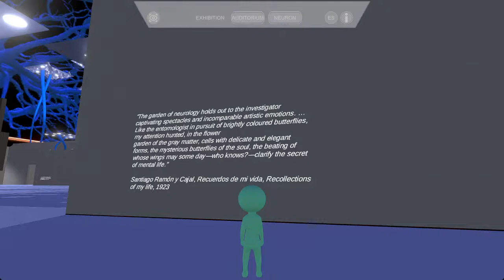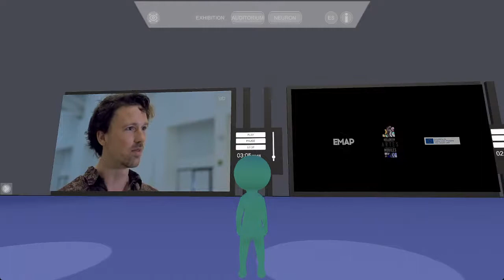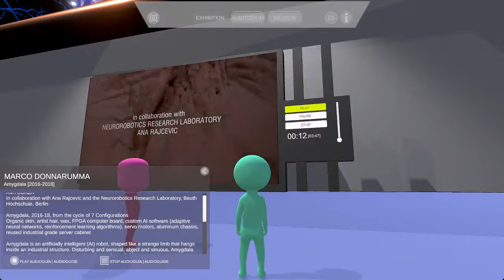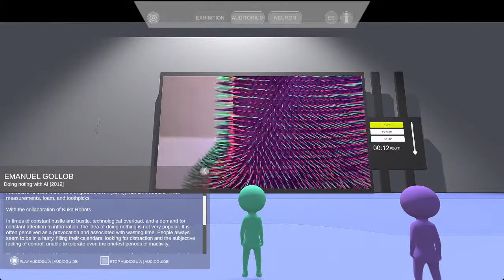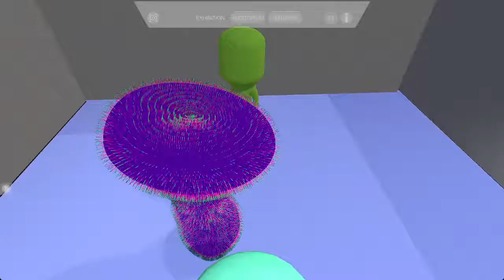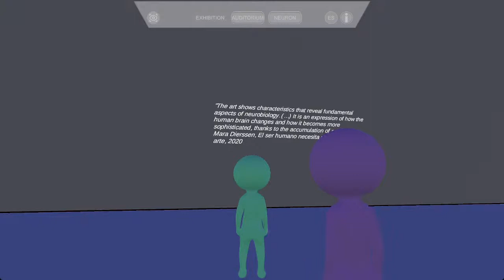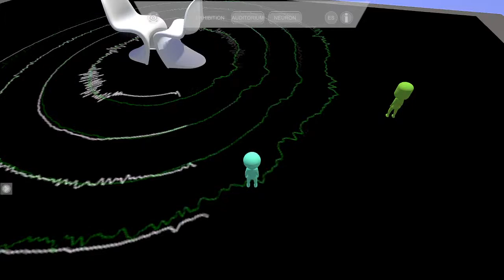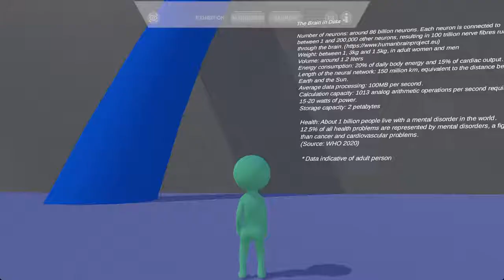VIRTUAL TOUR - when the butterflies of the soul, flutter their wings.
Virtual tour of the online exhibition When the butterflies of the soul, flutter their wings. It includes audioguides in Spanish/English with information about the artists and works which form part of the exhibition.
from a computer with Chrome, Firefox or Microsoft Edge.